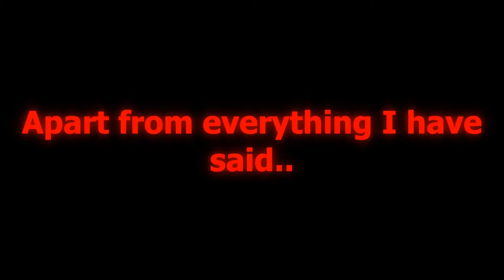so I became Robin in da hood.. (Roblox Da Hood)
This will notify you when I upload good content/videos in the future. This will also help me!🔔

🎶Music Used🎶